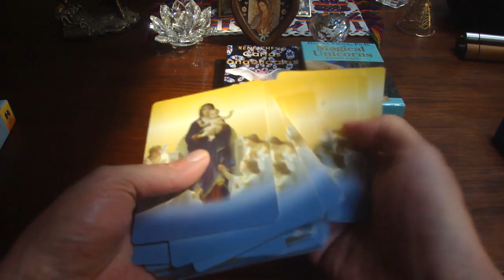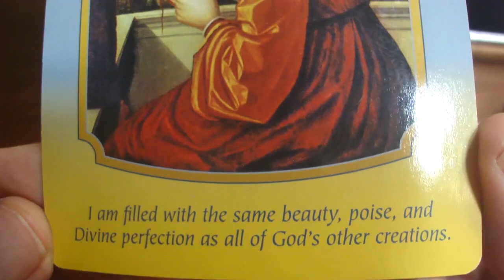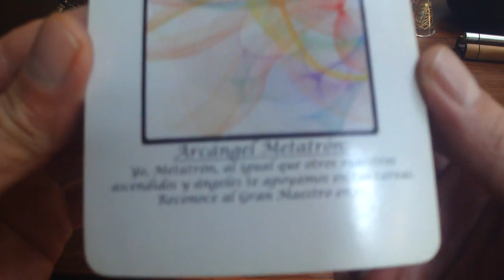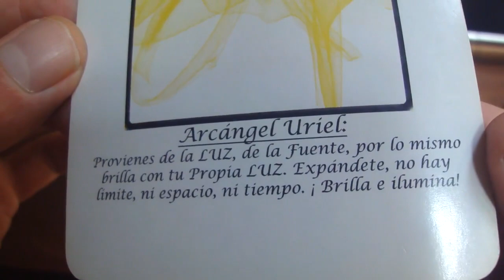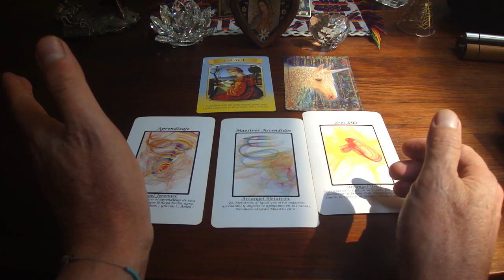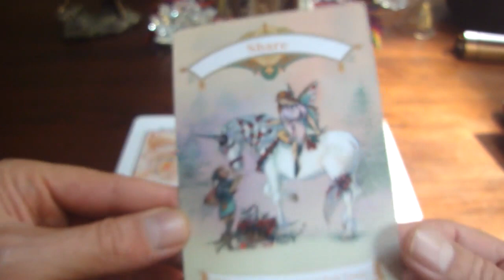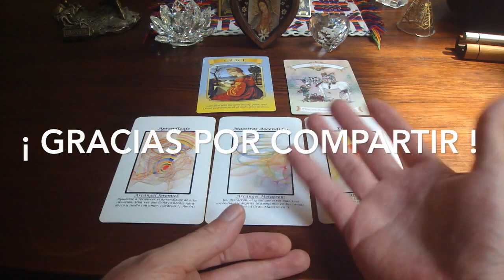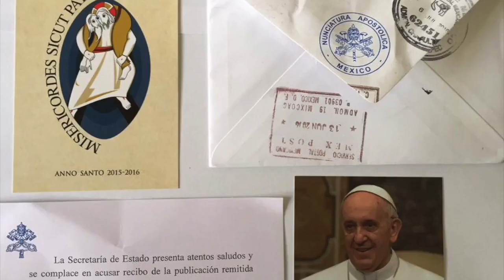Oráculo de ángeles del 15 al 21 de mayo del 2017 / Adamas - BienEstar Holístico canal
ORÁCULO O LECTURA:

Mensaje general de la Virgen María para toda la semana: Gracia, Virtudes.
Lunes y martes: arcángel Jeremiel: aprendizaje.
Miércoles y Jueves: arcángel Metatrón: maestros ascendidos.
Viernes, sábado y domingo: arcángel Uriel: eres LUZ.
Mensaje adicional de los ángeles para todos nosotros, en especial, para los que cumplen años o celebran algo: comparte.

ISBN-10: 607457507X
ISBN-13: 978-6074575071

¡ Infinitas GRACIAs !